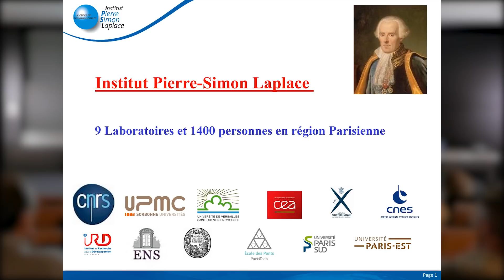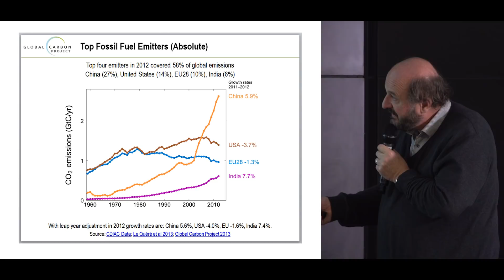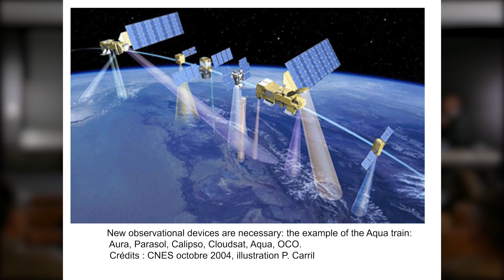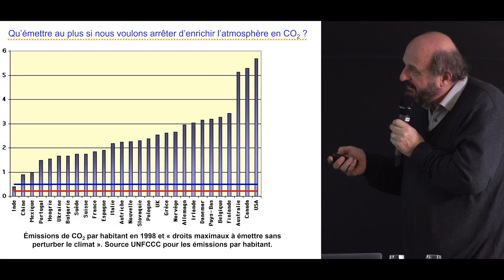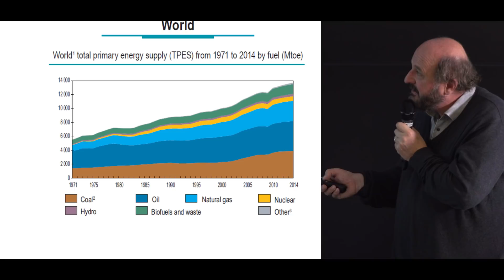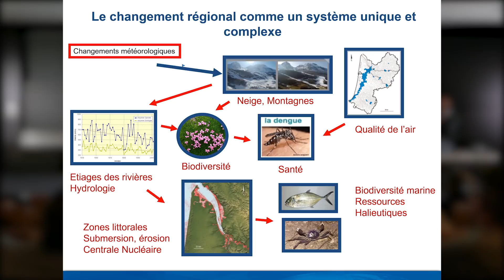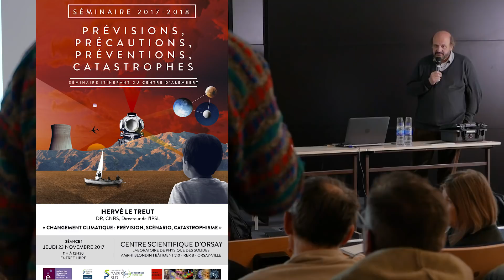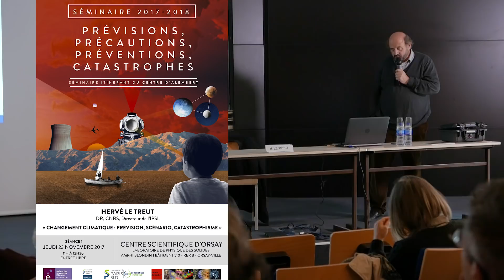Hervé Le Treut "Changement climatique : prévision, scénario, catastrophisme"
Conférence d'Hervé Le Treut, Directeur de recherches au CNRS, Directeur de l'Institut Pierre Simon Laplace (IPSL), 23 novembre 2017 "Changement climatique : prévision, scénario, catastrophisme" - Séminaire 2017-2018 du Centre d'Alembert "Prévisions, précautions, préventions, catastrophes".